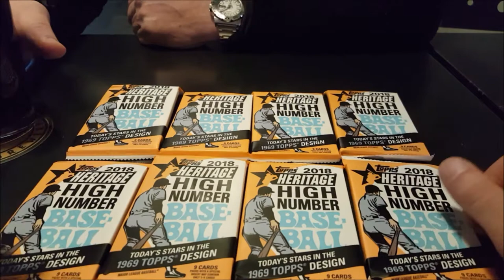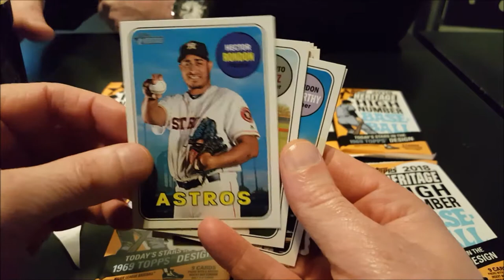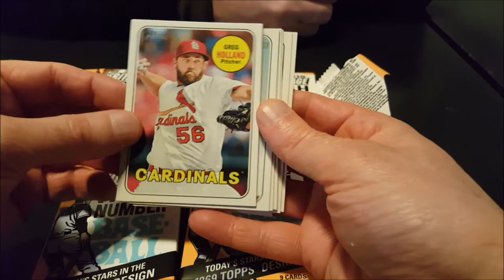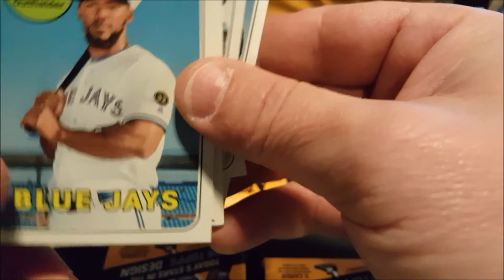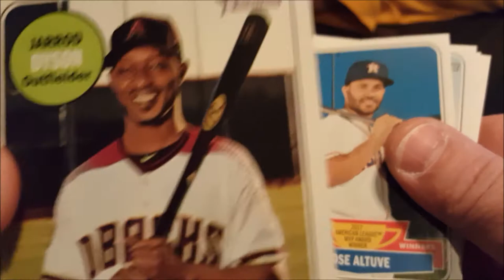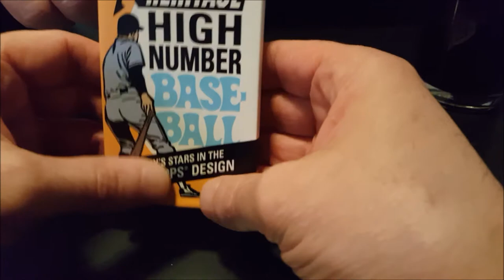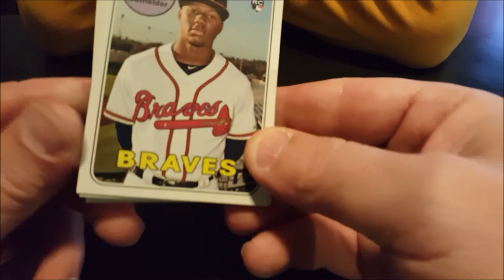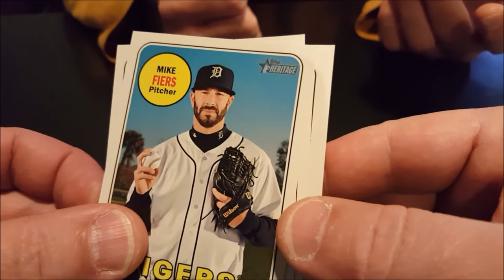Sip 'N Rip #3! 2018 Heritage High Number Blaster Box: Search for Acuna Jr.!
Hello!  Welcome to The Friar Forrest Show!  This is the 3rd of 3 videos in which we open 2018 Topps Heritage High Number Blaster Boxes.  We're looking for Ronald Acuna Jr, Juan Soto, Gleyber Torres, and Shohei Ohtani!

This video is part of our Sip 'N Rip series - the concept is bros, brews, and baseball cards.  The content can be a bit lewd and obnoxious at times - if beer burps offend you, this video is not for you!  If you can hang with all that - come on in and enjoy the party!

Finally, make sure to like, subscribe and comment to be entered into a drawing for a huge lot of the cards that were ripped in this video series!  (Drawing will be held upon reaching 100 subscribers)

-Friar Forrest